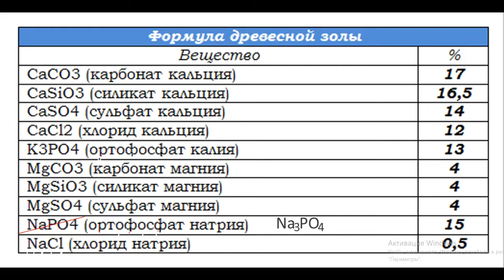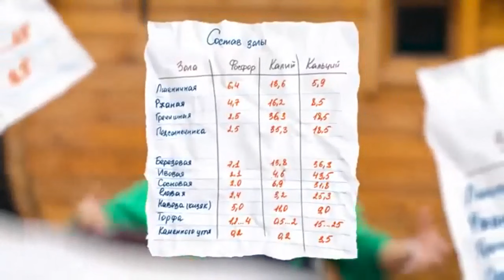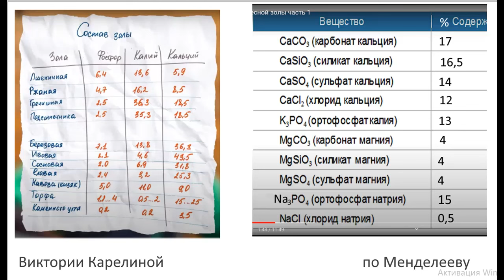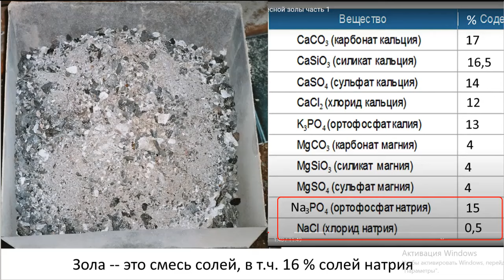Зола Агроном от Бога Виктория Карелина Семена Алтая Нетрадиционное садоводство